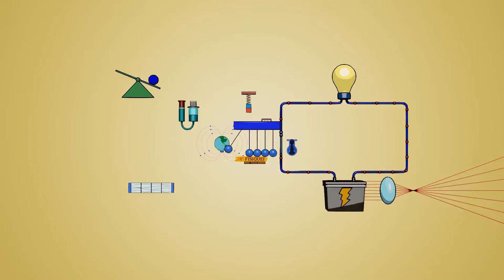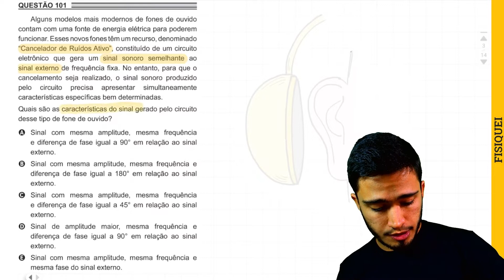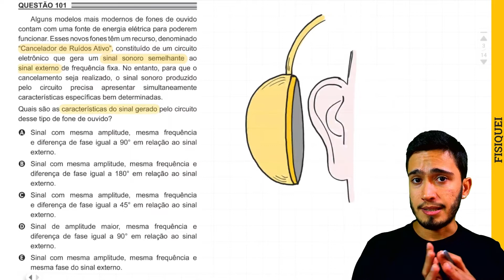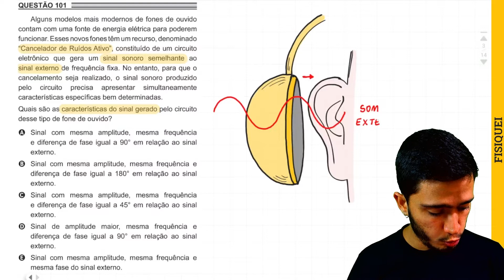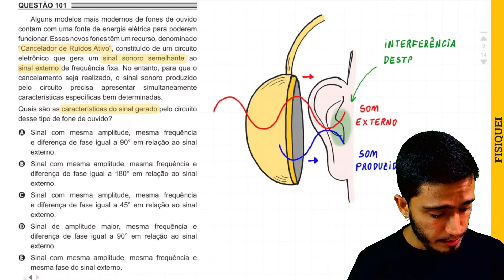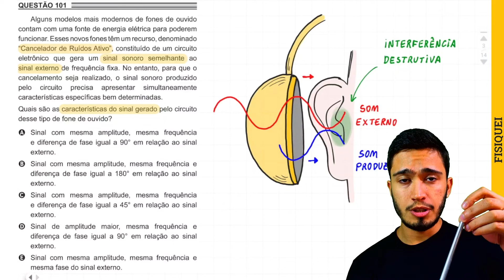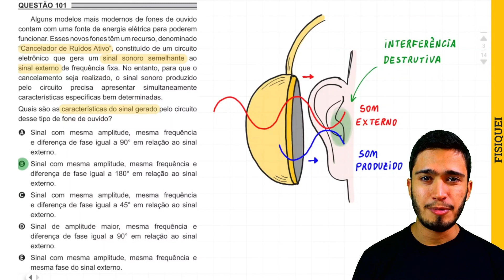ENEM 2018 PPL - Alguns modelos mais modernos de fones de ouvido contam com uma fonte de energia elét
(ENEM/PPL 2018) Alguns modelos mais modernos de fones de ouvido contam com uma fonte de energia elétrica para poderem funcionar. Esses novos fones têm um recurso, denominado “Cancelador de Ruídos Ativo”, constituído de um circuito eletrônico que gera um sinal sonoro semelhante ao sinal externo de frequência fixa. No entanto, para que o cancelamento seja realizado, o sinal sonoro produzido pelo circuito precisa apresentar simultaneamente características específicas bem determinadas.

Quais são as características do sinal gerado pelo circuito desse tipo de fone de ouvido?

A) Sinal com mesma amplitude, mesma frequência e diferença de fase igual a 90° em relação ao sinal externo.
B) Sinal com mesma amplitude, mesma frequência e diferença de fase igual a 180° em relação ao sinal externo
C) Sinal com mesma amplitude, mesma frequência e diferença de fase igual a 45° em relação ao sinal externo.
D) Sinal de amplitude maior, mesma frequência e diferença de fase igual a 90° em relação ao sinal externo.
E) Sinal com mesma amplitude, mesma frequência e mesma fase do sinal externo.

Gostou do vídeo? Se quiser aprender Física comigo do ZERO ao ENEM, acesse o site ✅ e conheça meu curso.